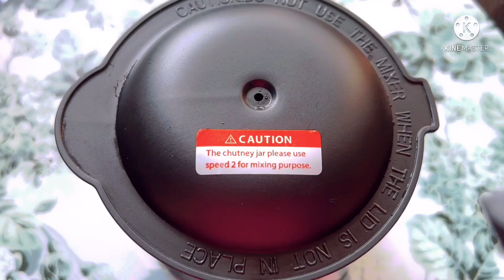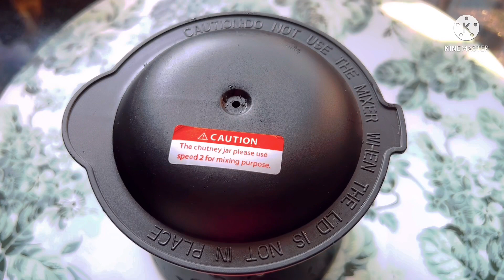Sugar palm fruit pudding | Ice apple pudding | ತಾಳೆ ಹಣ್ಣಿನ ಪುಡ್ಡಿಂಗ್